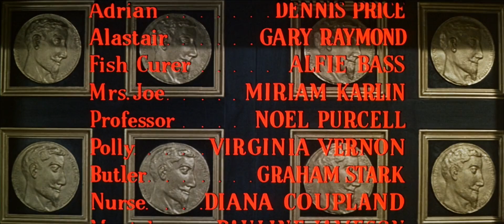The Millionairess (1960) HD 1080p Full British Rom-Com Movie | Sophia Loren | Peter Sellers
The Millionairess is a 1960 British romantic comedy film directed by Anthony Asquith, and starring Sophia Loren and Peter Sellers. Set in London, it is a loose adaptation of George Bernard Shaw's 1936 play of the same name.

PLOT : By the terms of her late father's will, spoiled London heiress Epifania Ognissanti di Parerga, the richest woman in the world, cannot marry unless her prospective husband is able to turn £500 into £15,000 within a three-month period. When Epifania becomes smitten with Alastair, a muscular tennis player, she rigs the contest by giving him £500 in stock and then buying it back for £15,000. Alastair is unable to live peacefully with the domineering Epifania, however, and is carrying on with the more domestic Polly Smith.

Contemplating suicide, Epifania melodramatically plunges into the Thames, and when Dr. Ahmed el Kabir, a self-effacing, selfless Indian physician who runs an inadequately equipped clinic for the poor, ignores her plight and paddles past in his rowboat, she swims to shore and accuses him of being an assassin. Julius Sagamore, the shrewd family solicitor, then suggests that Epifania undergo therapy with noted society psychiatrist Adrian Bland. The opportunist Bland makes a bid for her hand, but after he criticises her father, Epifania throws him into the Thames, and when Kabir rows out to help Bland, Epifania jumps in the river after him. Kabir takes her to a fishmonger's place to dry off. Attempting to ensnare him, Epifania feigns injury; the dedicated doctor remains impervious to her charms, indifferent to her wealth, even as they experience a definite 'connection' when he takes her wrist.

Determined to win the doctor, Epifania buys the property surrounding his clinic and then erects a new, modern facility. After Kabir rejects Epifania's offer to run the facility, she suggests that they marry instead. Intimidated by the headstrong heiress, Kabir manufactures a deathbed promise that he made to his mother, pledging that he would not marry unless his prospective bride can take 35 shillings and earn her own living for three months. Undaunted, Epifania accepts his challenge and then discloses the details of her father's will and hands him £500. When Kabir protests that he has no head for money, Epifania—knowing she will be able to again rig the situation—plops down the wad of bills and leaves.

Setting out to prove her worth, Epifania takes 35 shillings and heads for a sweatshop pasta factory. There, she threatens to expose the labour violations unless Joe, the proprietor, allows her to manage the plant. Three months later, Epifania has installed labour-saving machines, thus boosting productivity and making the plant a big success. Kabir, meanwhile, has tried in vain to give away his £500. After Kabir becomes drunk at a scientific dinner hosted by a wealthy doctor, he finds a sympathetic ear in his former professor and mentor, who offers to accept his money. At the clinic, Kabir eagerly turns over the cash to the professor. Soon after the professor leaves, Epifania appears and informs Kabir that she has met his mother's challenge. When he replies that he has failed and given all the money away, Epifania is deeply offended. Deciding to turn her back on the world of men, she announces that she plans to fire her board of directors, disband her empire and retire to a Tibetan monastery once she has evicted all the monks.

Desperate to keep his job, Sagamore realises that Kabir is responsible for Epifania's erratic behaviour and goes to see the doctor. At the clinic, Sagamore tells Kabir that Epifania has vowed to withdraw from the world at the stroke of midnight. Concerned that this means she is seriously considering suicide, Kabir hurries to the reception where Epifania is to bid farewell to her previous existence. Certain that their marriage is now imminent, Sagamore meets the terms of the will by purchasing Kabir's medical papers for £15,000. After Kabir rushes to Epifania, they kiss and he finally expresses his love.

CAST :
Sophia Loren as Epifania Parerga
Peter Sellers as Dr. Ahmed el Kabir
Alastair Sim as Julius Sagamore
Vittorio De Sica as Joe
Dennis Price as Dr. Adrian Bland
Gary Raymond as Alastair Fitzfassenden
Alfie Bass as Fish Curer
Miriam Karlin as Mrs. Joe
Noel Purcell as Professor Merton
Virginia Vernon as Polly
Graham Stark as Butler
Diana Coupland as Nurse
Pauline Jameson as Muriel Pilkington
Eleanor Summerfield as Mrs. Willoughby
Willoughby Goddard as President
Basil Hoskins as 1st Secretary
Gordon Sterne as 2nd Secretary
Tempe Adam as Gloria
Wally Patch as Tubby Isaacs, Whelk Seller
Charles Hill as Corelli
Peter Sallis as Unknown
Ray Austin as Stunt double for Dennis Price